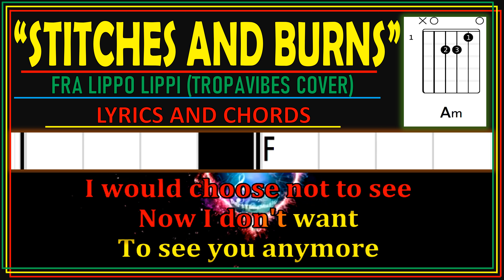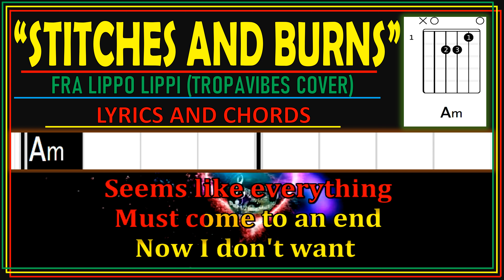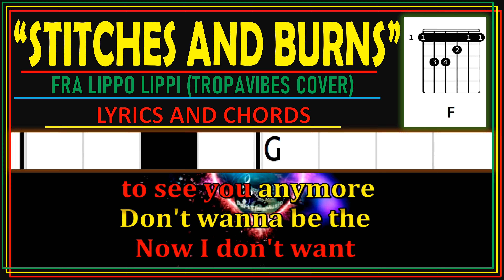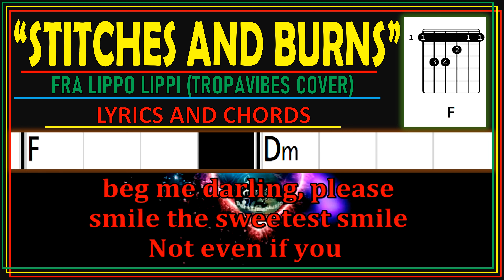STITCHES AND BURNS | FRA LIPPO LIPPI TROPAVIBES COVER | LYRICS AND CHORDS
@PartTimemusic2020   - - - - - - -LYRICS ANIMATION

The intent of this channel is just to provide lyrics and chords of a certain covered song so that players, especially for beginners like me can play along with the music. And for those who always forget the chords of a song, it will be their guide in playing or in jamming with the music.

Released: 1992
Artist: Fra Lippo Lippi
Album: Dreams
Genres: Alternative/Indie, Children's Music, Pop

I hope you enjoyed playing along STITCHES AND BURNS | FRA LIPPO LIPPI TROPAVIBES COVER | LYRICS AND CHORDS